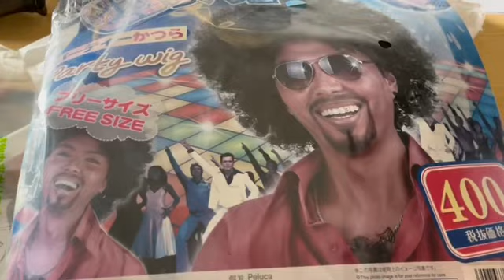Afro Experience from Daiso Japan ダイソーのアフロウィッグで遊んでみた。100円ストア！バーゲン